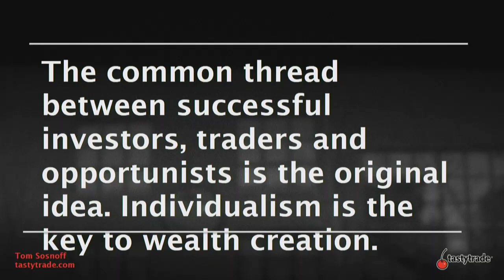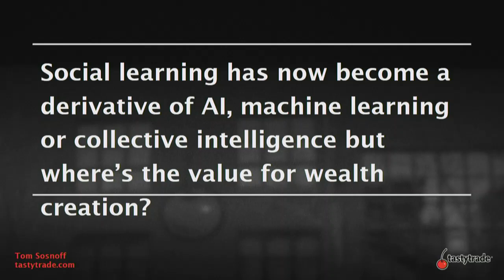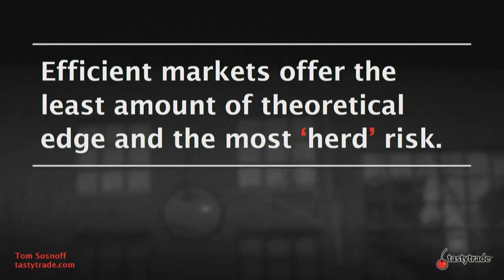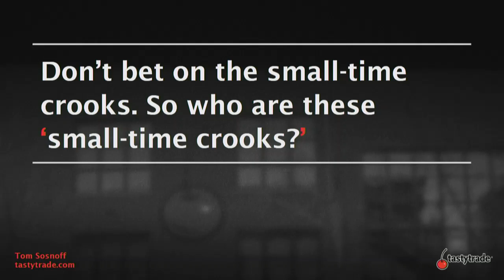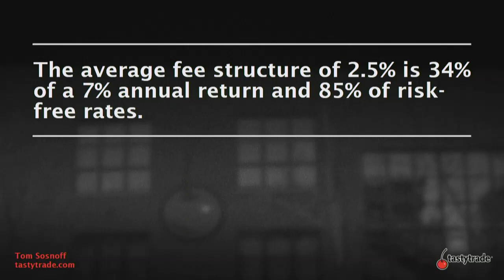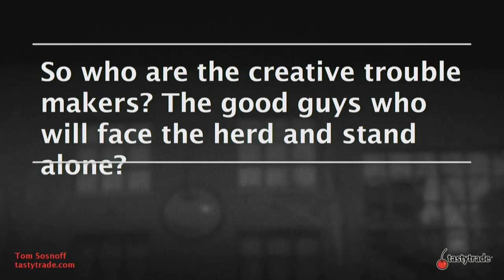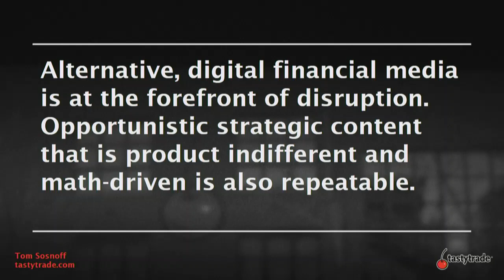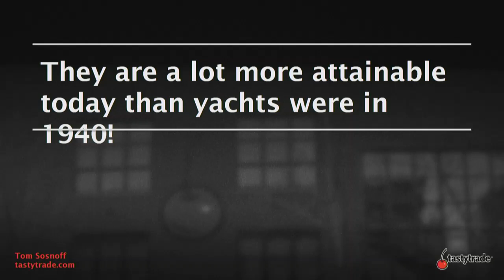Troublemakers and small time crooks - Tom Sosnoff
You won't want miss Tom's 2019 strategic market breakdown. Always recognized as one of the best financial speakers in the world, Tom will fire up the audience with unique intellectual challenges and real-time trade ideas.